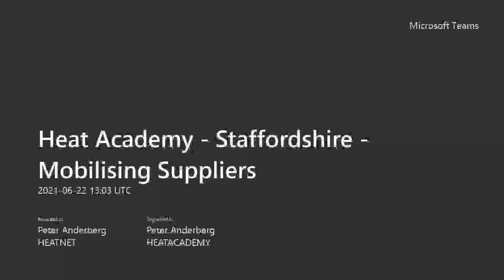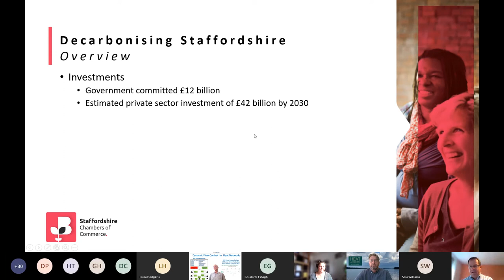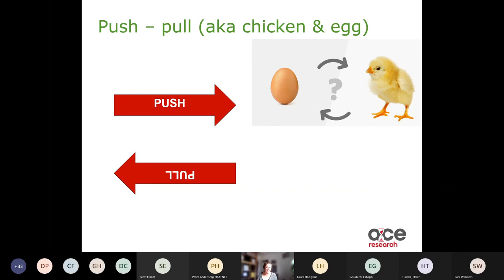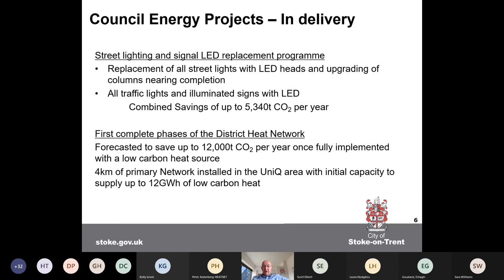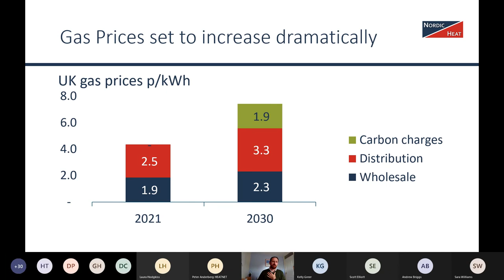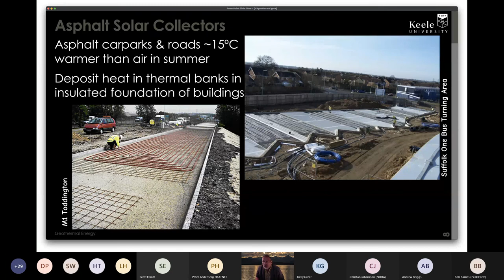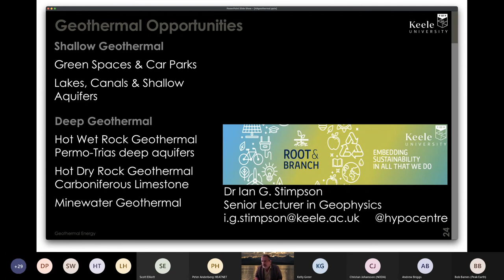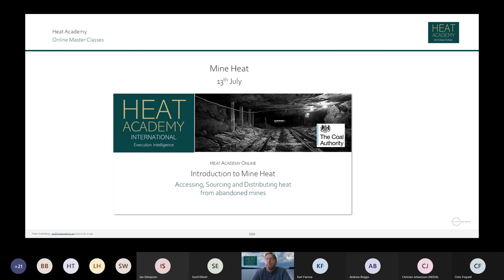Heat Academy Session 1